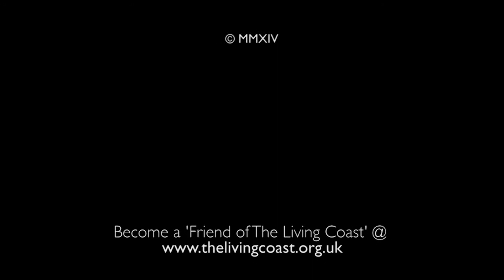The Living Coast - a Unesco World Biosphere Region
Discover the beauty and diversity of The Living Coast, a designated Unesco World Biosphere Region for the Brighton & Lewes Downs.